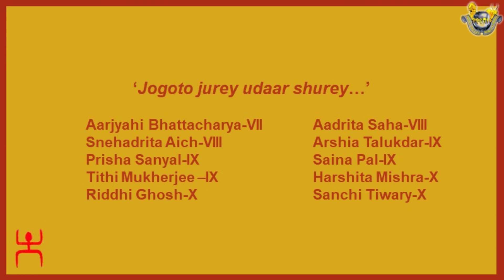NOBO BORSHO 2022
POILA BAISAKH 2022.